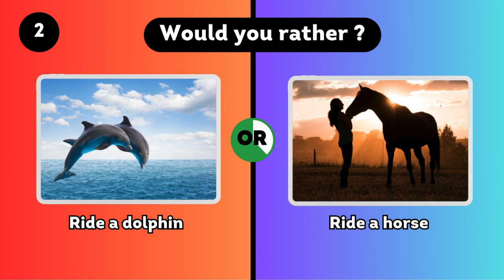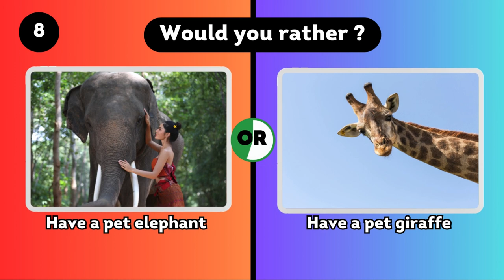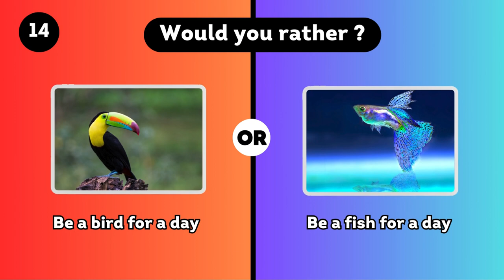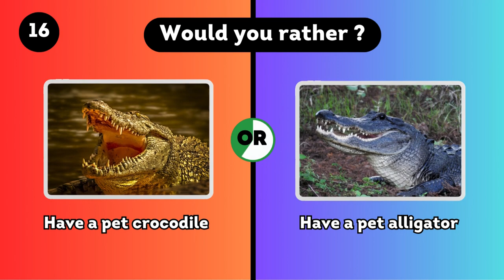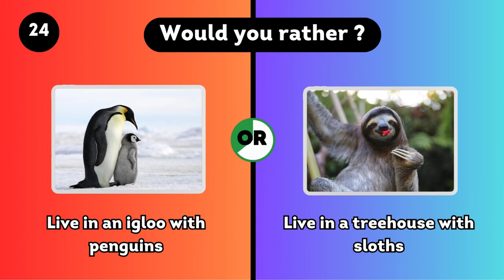Would you rather - Animal Edition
25  tricky Animal Choices you'll ever make!
Are you sure you're the biggest ANIMAL lover?
Join me in a fun game of "Would You Rather ? ANIMAL Edition 🐶🐱 -
25 Hardest Animal Choices you'll ever make! " and prove it to me!
We're going to have the best time!

We will play 25 different animal choices  and you have to choose one option. After the timer run out, the next would you rather animal question will be shown in the video. We wish you a lot of fun with this Would You Rather Animal quiz! 😄